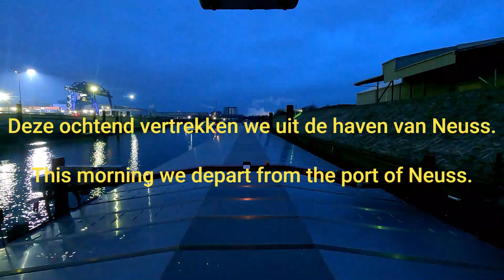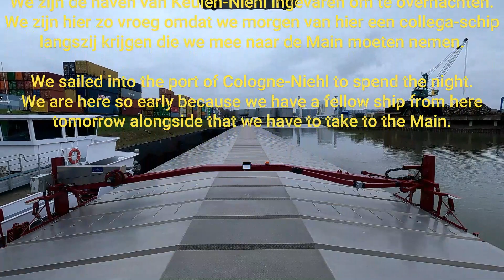Vaart van Neuss naar Keulen-Niehl.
Vandaag vertrekken we vanuit de haven van Neuss verder in de opvaart. We komen vroeg in Keulen-Niehl aan en blijven daar overnachten. Dat komt omdat we morgen een collega-schip mee langszij gaan nemen. Die moeten we mee naar de Main nemen.

Today we depart from the port of Neuss further in the ascent. We arrive early in Cologne-Niehl and spend the night there. That's because we're going to take a fellow ship alongside tomorrow. We have to take them to the Main.

Heute fahren wir vom Neusser Hafen weiter in den Aufstieg. Wir kommen früh in Köln-Niehl an und übernachten dort. Das liegt daran, dass wir morgen ein anderes Schiff längsseits nehmen werden. Wir müssen sie zum Main bringen.